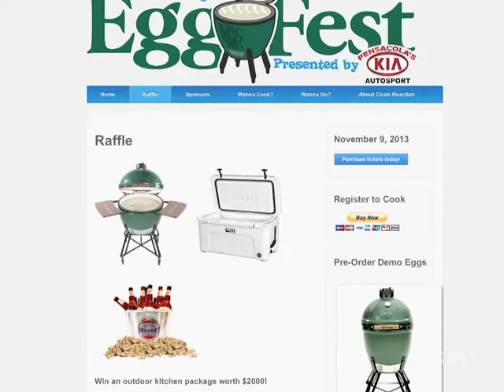CCC Egg SegOct2013